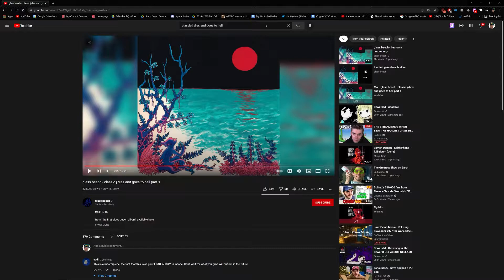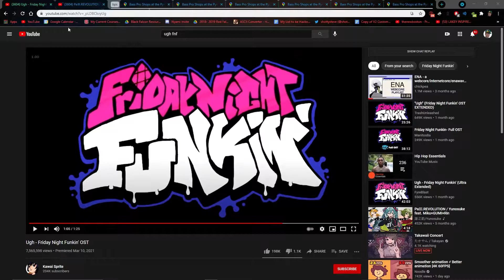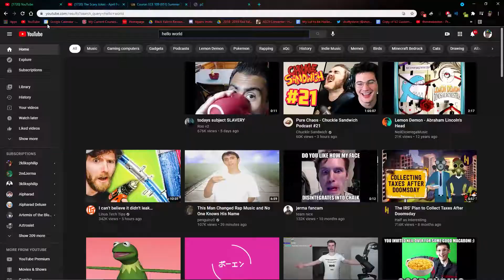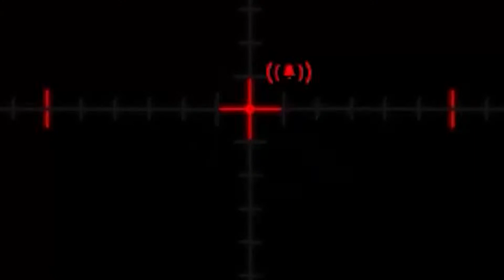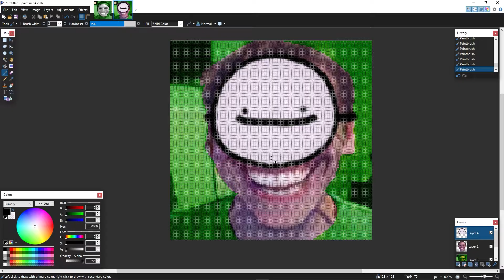I have been in a content drought for 6 months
i have become less funny over the years